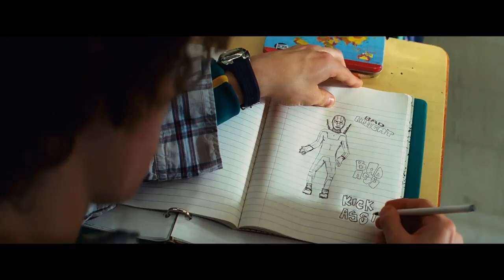Kick-Ass - The First Postmodern Superhero Film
Two years ago Deadpool appeared and thrilled the mainstream movie going public with its everything. It's fourth wall breaks, self-referential humour, ironic pop rock soundtrack, bloody violence and various swear words: It had many things going for it, not least a pitch-perfect performance from Ryan Reynolds,  furthermore it was extremely satisfying to see Fox Marvel taking some cheap shots at itself, and superhero films in general. All in all, it is pretty great. But released half a decade earlier, another film can lay claim to being the first post-modern superhero film: Matthew Vaughn's Kick-ass.

Plot summaries suck, but here we go: Kickass is a 2010 film about an ordinary teenager named Dave who one day decides to become a superhero. But he has no powers and he's a teenager. A teenager that thinks that calling his new persona “Kickass” is a good idea. There's a storywriting trope called “the  hyper-competent man”, a character that is skilled in all that he encounters. Dave slash Kickass is not a competent man. And this skill-gap is widened after the introduction of vigilante team supreme Hit Girl and Big Daddy. Will Dave succeed at his new vocation or will he die trying? And that's the first 40 minutes of the film. If you haven't already, Go watch it. Minor spoilers from now on.

Soundtrack:
"Maximum Effort" - Junkie XL (Deadpool OST)
"Stand Up" - The Prodigy (Kick-Ass: The Score)
"Flying Home" – Marius de Vries, Ilan Eshkeri, Henry Jackman, John Murphy (Kick-Ass: The Score)